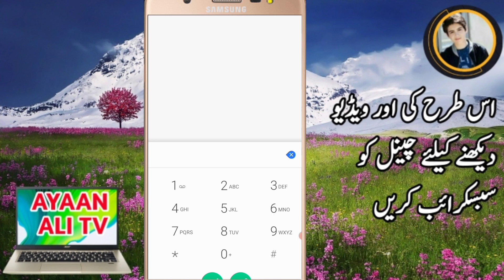How To Save Your Balance All Network in Pakistan | Jazz,Zong,Telenor &Ufone Save balance Code 2023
about  Video cover Topic
Jazz balance save code
Zong balance save code
jazz internet package
Tekenor balance save code
jazz internet packages 2023
Telenor sasta internet package

this video just Education purpose